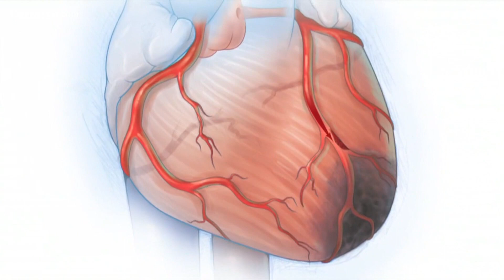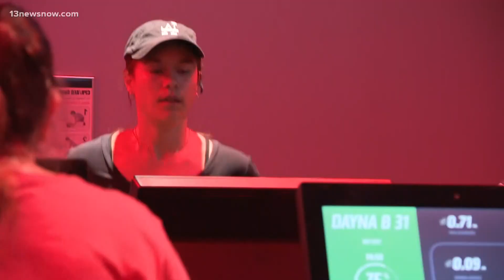Medical Minute: Signs of coronary artery disease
Coronary artery disease is the most common heart condition. More than 20 million people have it and more than 350,000 Americans have died from it. That's according to the Centers for Disease Control and Prevention. Alex Osiadacz explains the signs of coronary artery disease and how to reduce your risk.